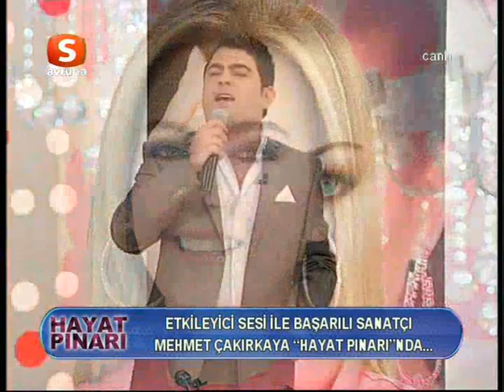mehmet çakırkaya Saman yolu tv ömrümü yedin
MEHMET ÇAKIRKAYA